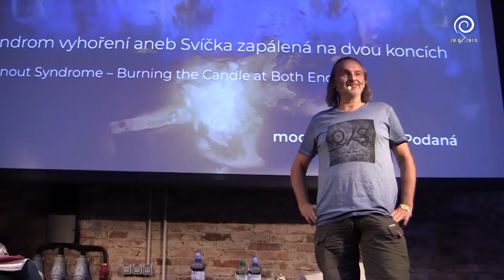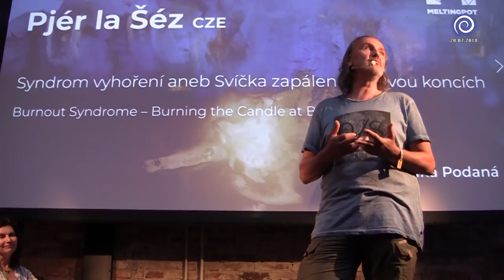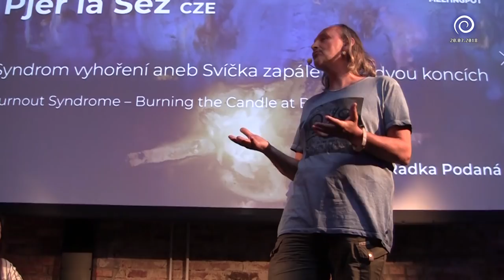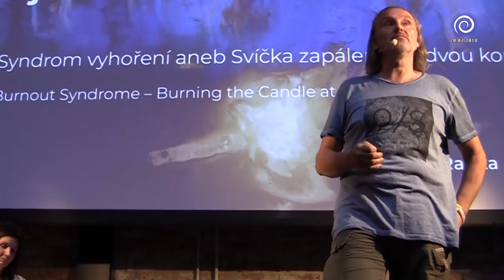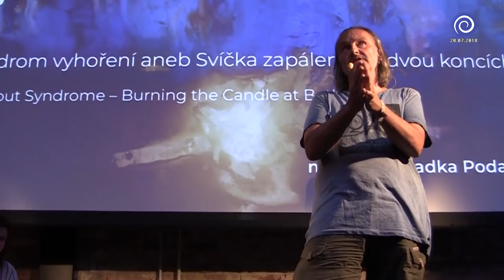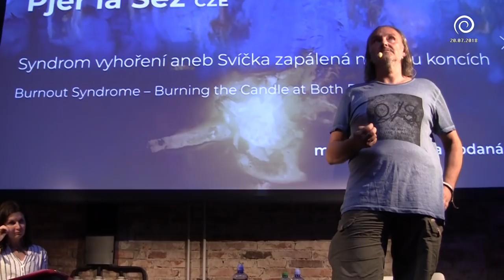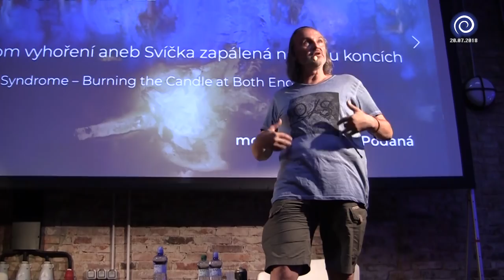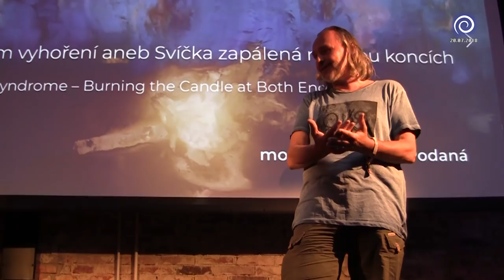Pjér la Šé'z / Syndrom vyhoření aneb Svíčka zapálená na dvou koncích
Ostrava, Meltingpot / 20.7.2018